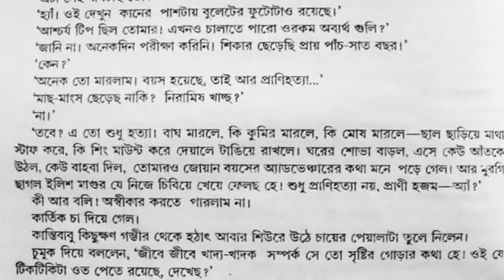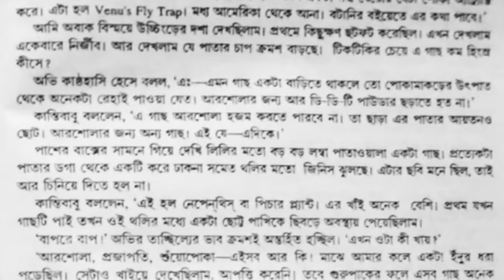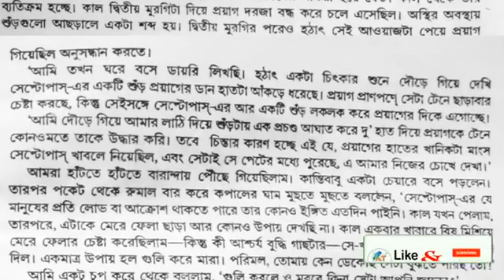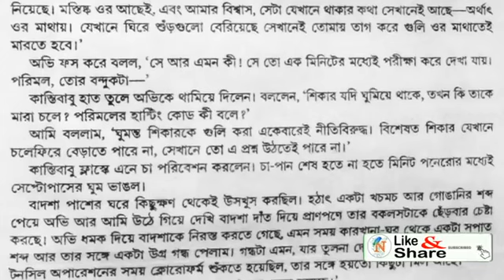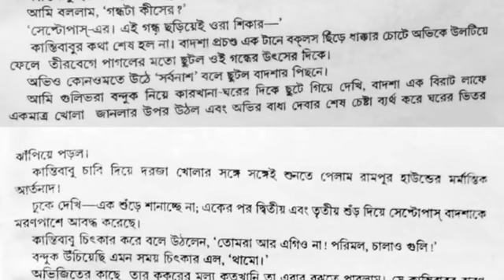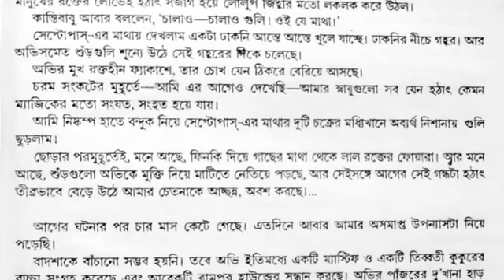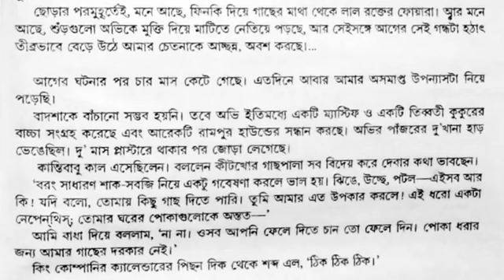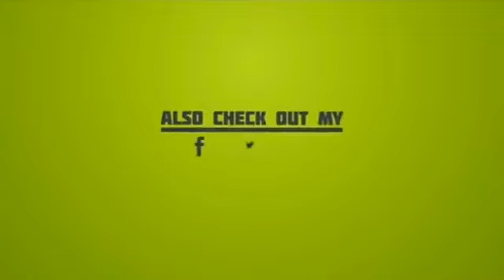Septopasher Khide | Sunday Suspense | Satyajit Roy | সেপ্টোপাসের খিদে |সত্যজিৎ রায়